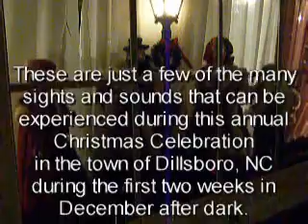2007 Dillsboro Lights & Luminaries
Recorded in Dillsboro, NC on December 7th of the 14th Annual Lights & Luminaries Festival.
The tradition of lighting the luminaries follows a Scaninavian custom of lighting the way for the Christ Child during the Christmas Season.
Performances included by the Franklin High School Jazz Ensemble, and the Victory Baptist Church Choir.
The Festival takes place every year the first two weekends on FRiday and Saturday nights.